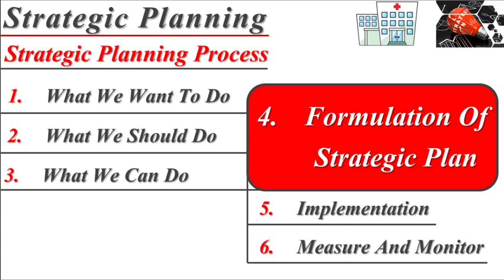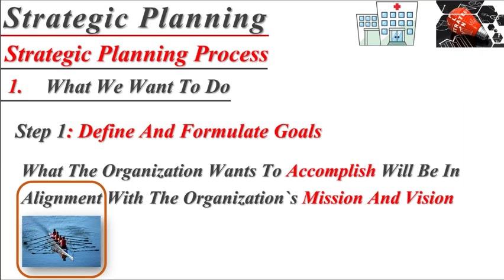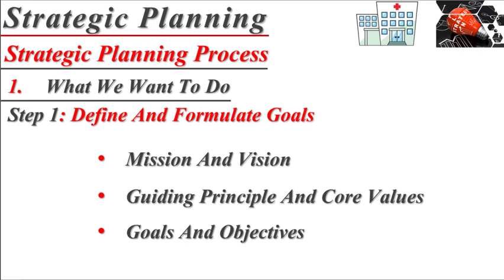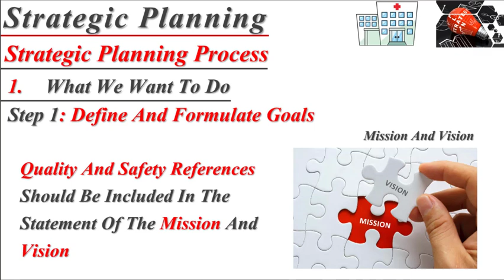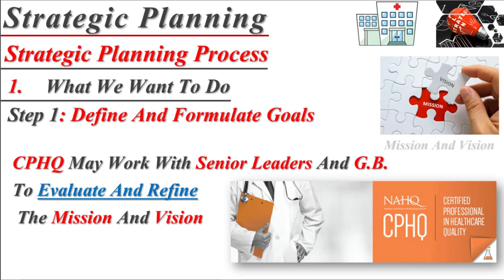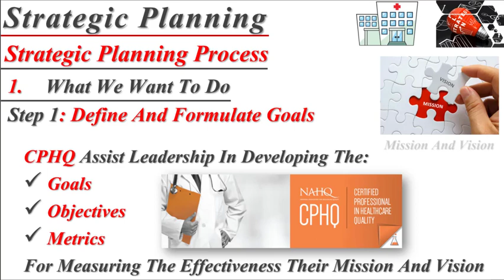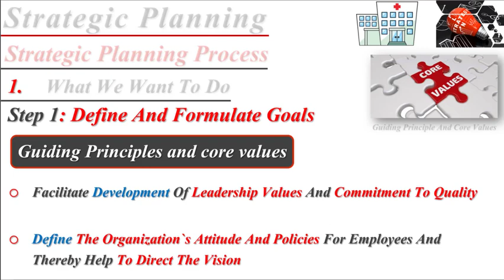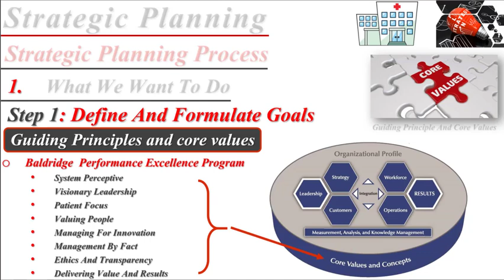24- chapter 2 Leadership (strategic planning)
strategic planning
step1: what we want to do?
define and formulate goals
mission
vision
guiding principles and core values